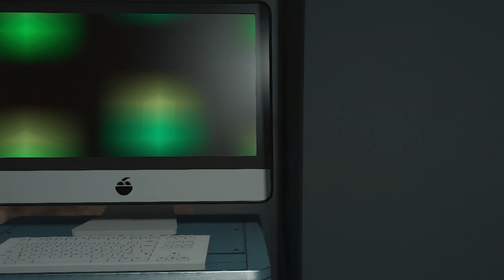EL PAYASO HACKER VIVE EN MI PC Y ME CONTROLA !!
El acosador y el payaso hacker trabajan juntos y he encontrado la consciencia del payaso hacker!

Payaso asesino, DEEP WEB, EL ZOMBIE, Hay un apocalipsis en mi casa con zombies contagiados por una mordedura zombie, tenemos que sobrevivir 24 horas o el tiempo que haga falta para enfrentarnos a el zombie, nos amenaza para salir de la casa y ataca a todos !! Le veo la cara a el payaso !! el payaso y el zombie sin mascara !! le quito la mascara a el payaso ! es muy rapido y tiene tuneles por la casa secretas, por la piscina de la mansion y mucho mas !! Makiman